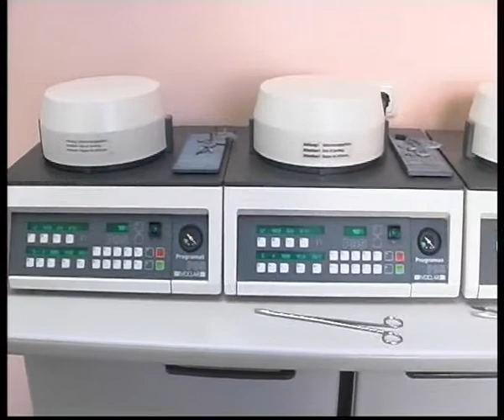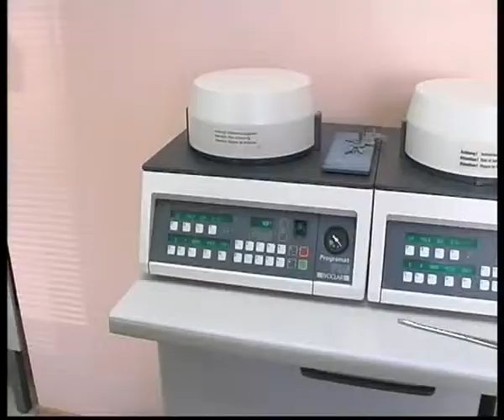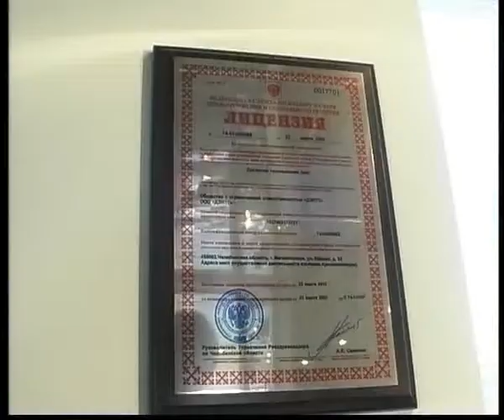dents3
Челейкин - стоматологический центр "Дэнтс" часть 3, Cheleykin - dental clinik "Dents" part 3 .